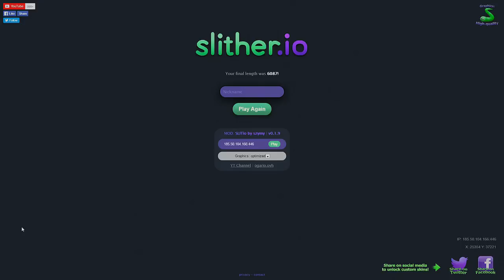SLITHER IO = A COBRA VAI FUMAR (+14)